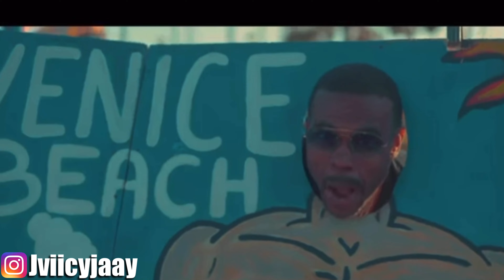GRWM💄 | Glued My Eyes Shut On Accident…😭